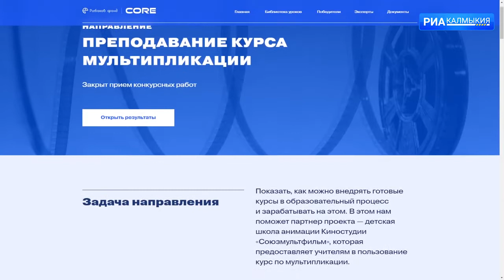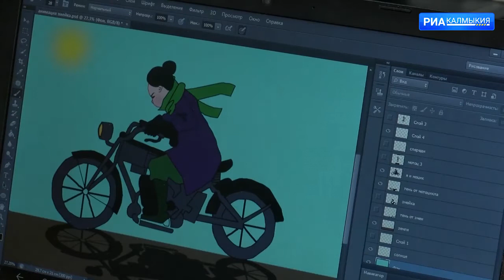Студия «Леонардик» - победитель международного конкурса